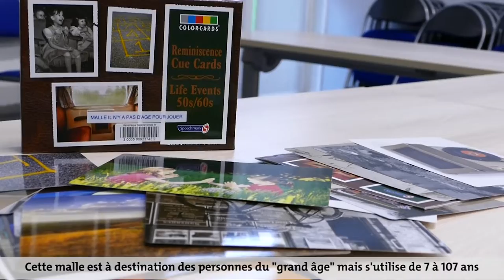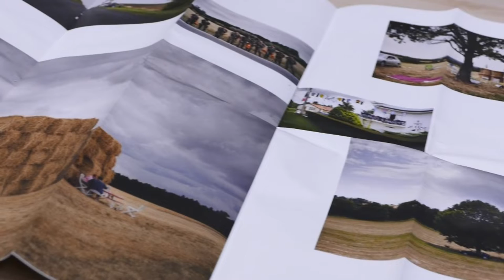Malle Il n'y a pas d'âge pour jouer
Découvrez le nouvel outil d'animation de la Médiathèque départementale d'Ille-et-Vilaine ; Une malle de jeux pour les personnes âgées.